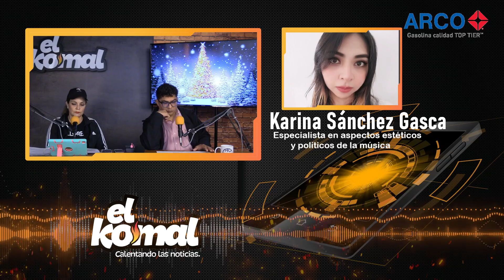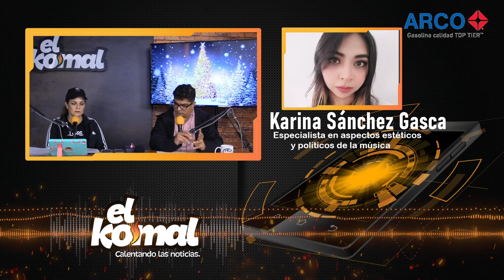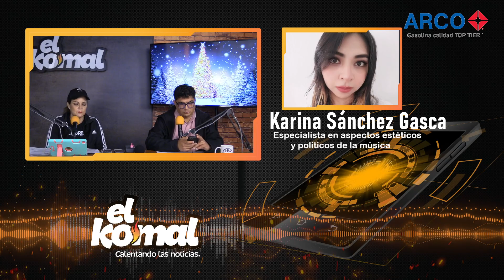La narcocultura a través de la música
Karina Sánchez Gasca, Especialista en aspectos estéticos y políticos de la música expone en ElKomal con Cynthia García y Daniel Sánchez como se refleja la narcocultura a través de la música.